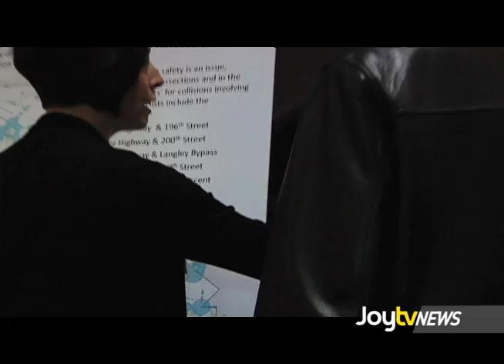JoytvNews - Transportation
The city of Langley is working on a master transportation plan in 2013.  If you have any thoughts, now is the time to make a suggestion!  Leah Bolton tests out her new wheels...